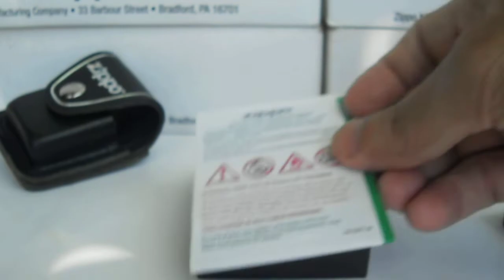ZIPPO LA MÃ XIII. BAN NHẠC The BEATLES & CA KHÚC TRÊN iTunes Store. Tuấn Sài Gòn: 0909 828 779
ZIPPO MỸ. LA MÃ XIII. BAN NHẠC THE BEATLES. Zin A - Z
Trang Facebook của mình anh em vào tham khảo thêm nhiều mẫu Zippo ĐỘC ĐÁO _ CAO CẤP & ĐẸP nhé
Hotline 24/24: 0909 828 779 _ Tuấn Sài Gòn